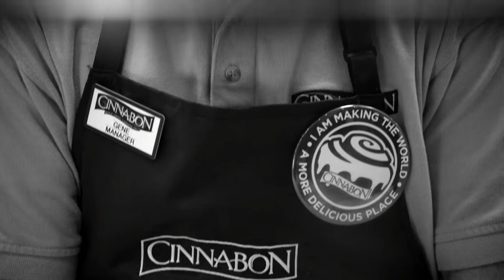Better Than Breaking Bad? First Time Watching BETTER CALL SAUL | 1x1 "Uno" REACTION & Analysis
Over a year covering Breaking Bad and we're finally here. The man himself. Here's my review for the first episode of the critically acclaimed spin-off.